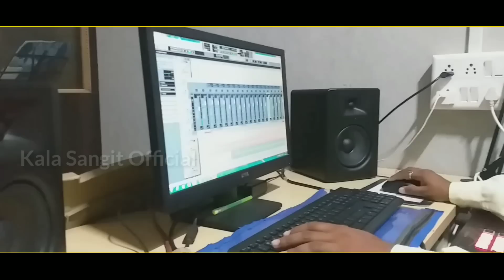एकटा सोडी गई ती माले | Bewafa Song 2020 | Ahirani Music | Dj Lakhan | Singer - Dipak More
S U B S C R I B E       N O W     S H E A R

Singer - Dipak More
Edit - Pankaj Koli
Lyrics -Vaishnavi Chaudhari - DJ Lakhan
Prasents By - Dj Lakhan
Comp /  Pankaj Koli
Ritham - Sanjay koli & Umesh Khairnar
Sport By  - all Frend & my Wiwers
Yotuber - Sunil Chouhan
Studio By - Sunil Chouhan & Pankaj Koli
Recording - PS Studio Boradi

Jayesh Bend Nimzari , Kiran Patil On Sports

Dipak More, Laxman Khairnaar, Sanjay Koli, Gautam bhamre, Ghandham Koli, Ashok Koli,

दोस्तो अगर आप चेनेल पर नये हो तो चेनेल को सबस्क्राइब जरूर कर लेना और बेल आयकॉन भी दभा देना ताकी आप को आने वाले हर गाणे की नॉटिपीकेशन आप को मिलती रहे .धन्यवाद

PS Music Studio Boradi, Adivasi New Song 2020, adivasinewsong, adivasi bhilau song, ahirani khandeshi song, Bhilau Gaane, Dil Var Tuncha Naav, PS Studio Live Recording, ahirani Video Song 2020,

Follow Me -

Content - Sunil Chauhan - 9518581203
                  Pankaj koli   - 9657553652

Kala Sangit Official, एकटा सोडी गई ती माले, New Khandeshi Song,New Ahirani Song 2020,Pankaj Koli Song,Pankaj Sahebrao Koli,PS Studio Boradi,PS Recording Studio Boradi,Boradi Studio,PS Studio,Nandkishor Pawar Song,भिलाऊ गाणे,भिला गाना,अहिराणी गाने,ahirani gana

   Whach for my video